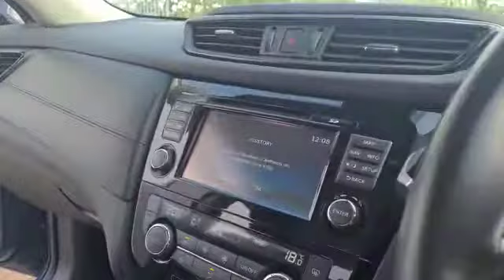Nissan X-trail PE18PHZ